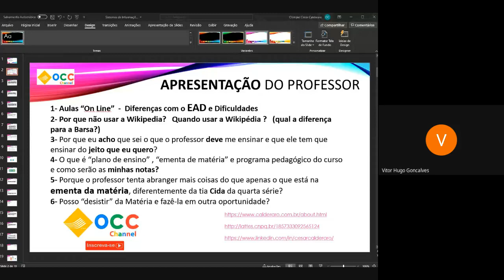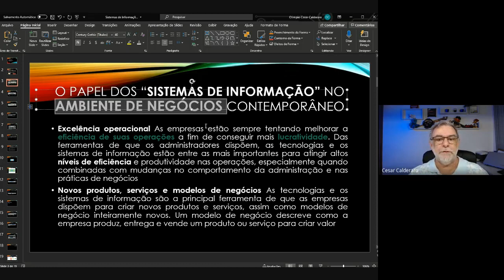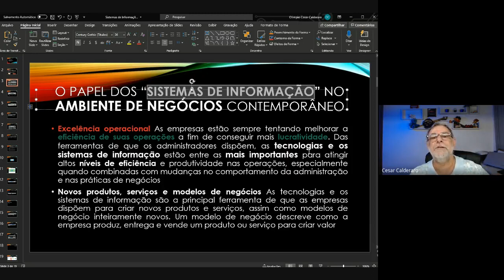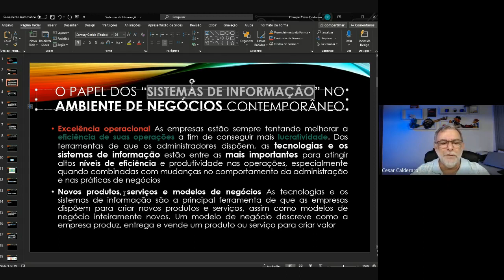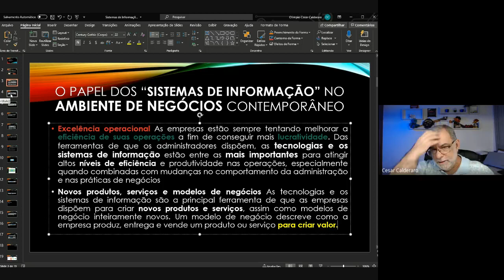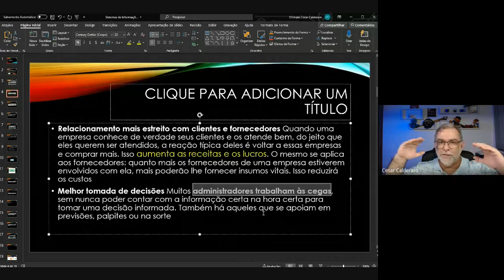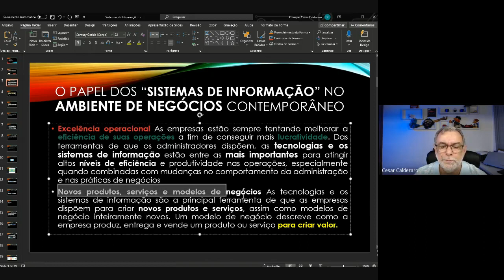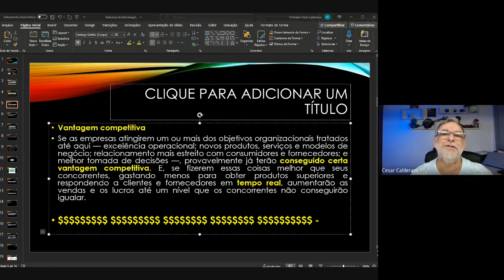Sistemas de Informação e como abordaremos o assunto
Este já é o nosso segundo curso, mas se você se interessar pelo assunto, pode também assistir o primeiro também.Um sistema de informação (SI) pode ser definido tecnicamente como um conjunto de componentes inter-relacionados que coletam (ou recuperam), manipular, processam, armazenam e distribuem informações destinadas a apoiar a tomada de decisões, a coordenação e o controle em uma organização. Além disso, os sistemas de informação também auxiliam os gerentes e trabalhadores a analisarem problemas, visualizarem assuntos complexos e criarem novos produtos. Por tecnologia de informação (TI), entenda-se todo o hardware e todo o software de que uma empresa necessita para atingir seus objetivos organizacionais. Isso inclui não apenas computadores, unidades de disco e dispositivos portáteis móveis, mas também como os sistemas operacionais Windows ou Linux, o pacote Microsoft Office de produtividade para desktop e os milhares de programas computacionais que podem ser encontrados em uma grande empresa.
Uma empresa é tão boa quanto as pessoas que trabalham nela e a gerenciam.
Aqui veremos estas duas vertentes da mesma moeda e mais, veremos a diferença entre DADO e INFORMAÇÃO. Os sistemas de informação são aqueles sistemas que manipulam os dados para apresentarem de forma eficiente as informações para uma tomada de decisão rapida. e assim se poder decidir rápido qual caminho seguir na administração de uma empresa.